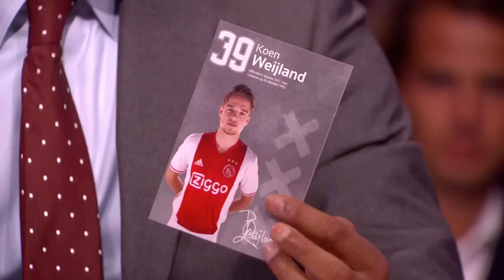KOEN WEIJLAND vs RYAN BABEL!! | FIFA17 (DUTCH)